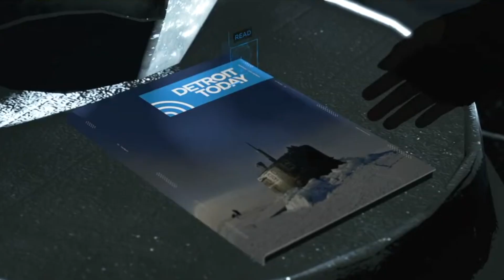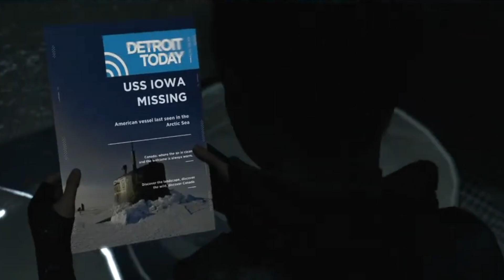Canadians Are Weird - Detroit Become Terrible 6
Maybe I shouldn't human traffic Turd's Daughter After All